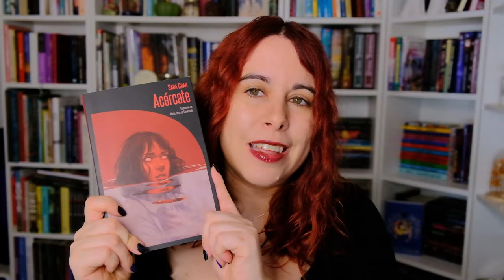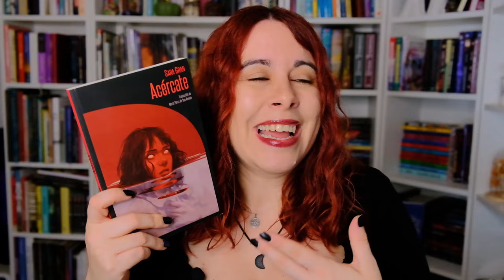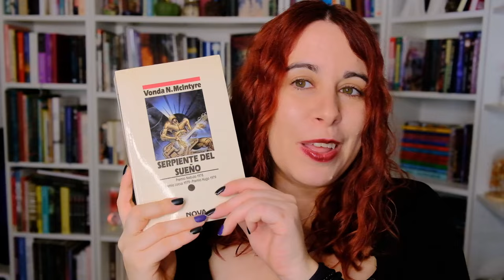BOOKTAG DE LAS CONTRADICCIONES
Preguntas:
1) Me encanta este género pero no me gustó este libro
2) Rara vez leo este género, pero me encantó este libro
3) Me encanta este tropo, pero no me gustó este libro
4) Odio este tropo, pero me encantó este libro
5) Me encanta este autor pero no me gustó este libro
6) Anteriormente no me gustaba un libro de este autor, pero me encantó este libro
7) Me encanta esta portada pero no me gustó este libro
8) No me gusta esta portada, pero me encantó este libro